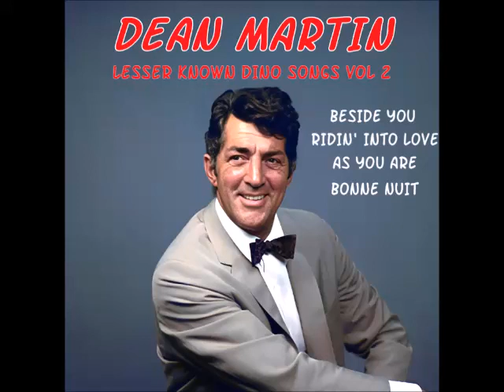Dean Martin 'Lesser Known Dino songs' Vol 2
01 Beside You
02 Ridin' into Love
03 As you Are
04 Bonne Nuit